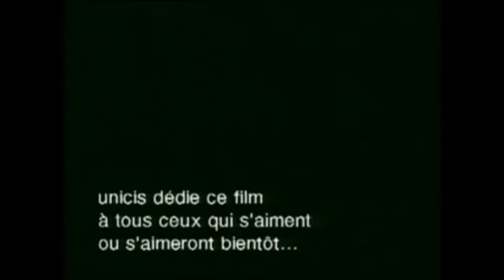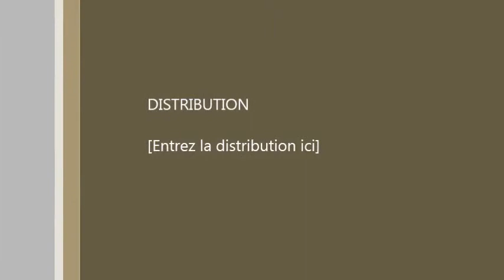Unicis Reims, Toulon, Marseille, Nice, Nîmes, Avignon, Paris, choisie par Dany et André